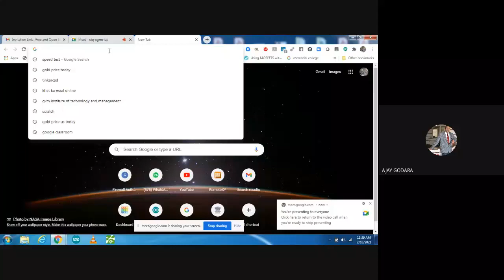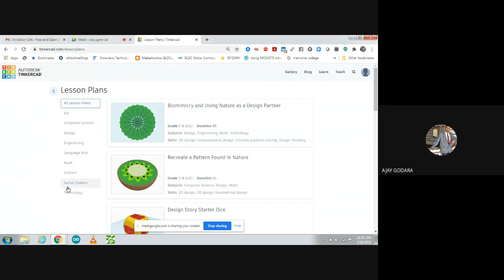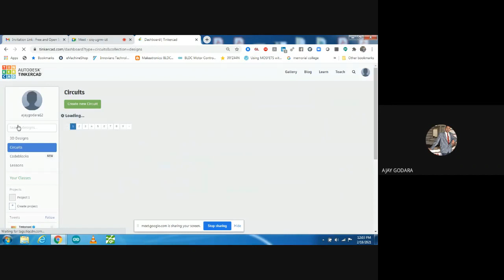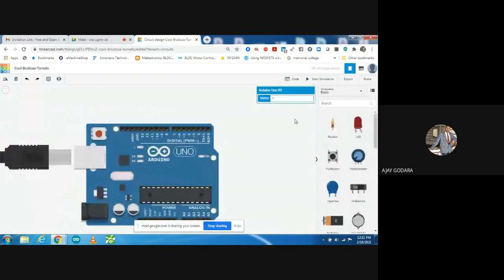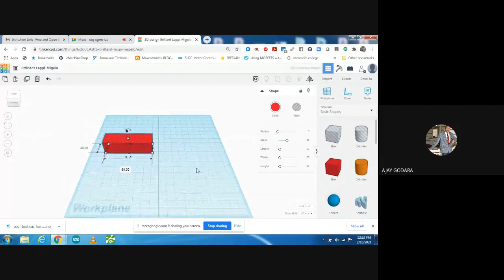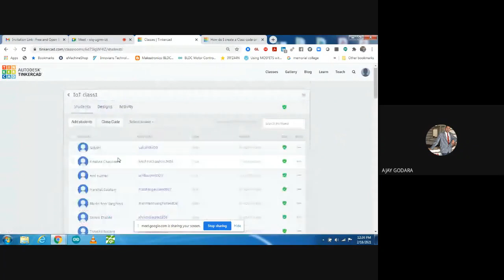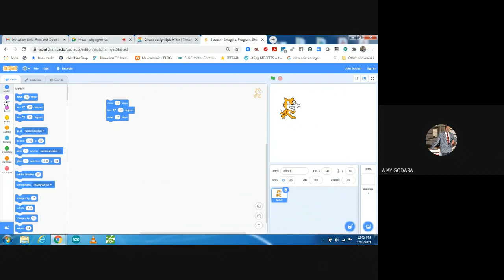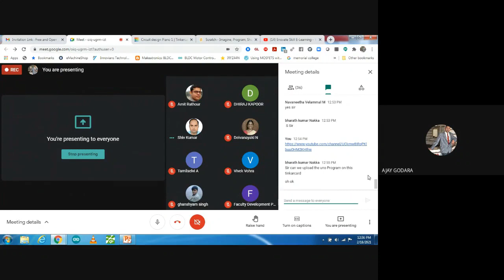Tinkercad by Mr. Ajay Godara || Day 4 || Session 2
An expert lecture on Tinkercad by Mr. Ajay Godara in the STC on Free and Open Source Software (FOSS) Tools for Effective Teaching-Learning held from 15-19 February 2021